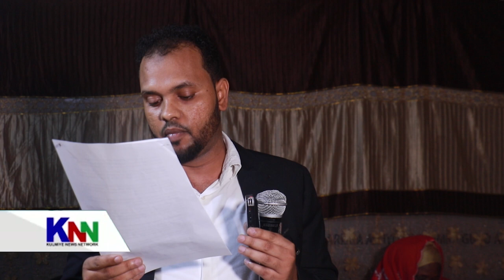BANAADIRIGA OO MATALAADDA BANAADIR WAR KA SOO SAARAY.